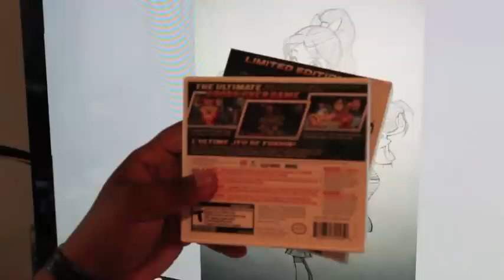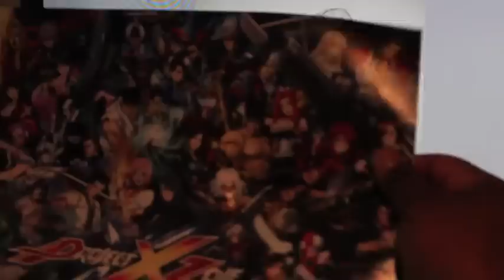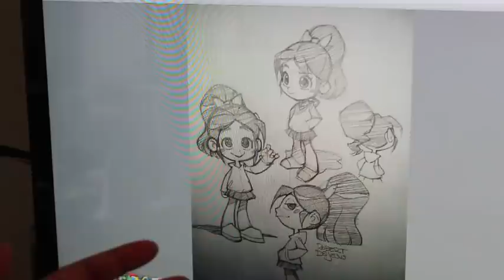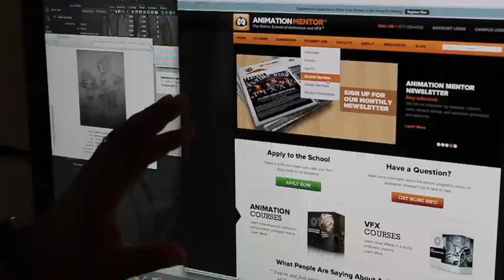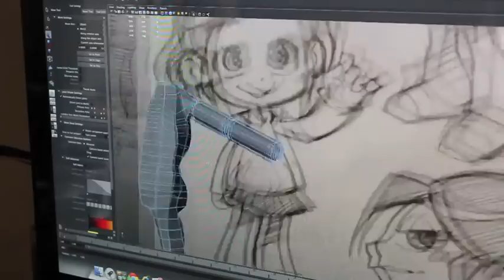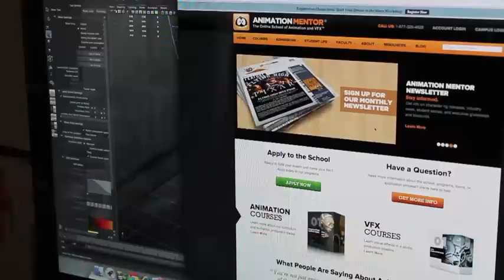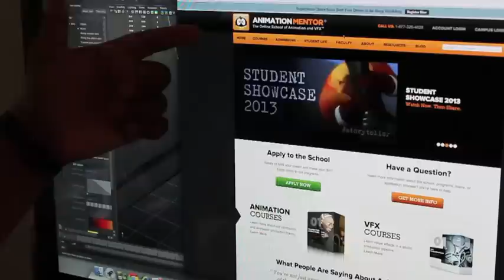Game Pickups and Updates 17 - June 25, 2013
Woohoo! Another exciting episode of Game Pickups and Updates. :)

-Project X Zone Limited Edition Unboxing
-Maya 2013 Modeling For The Game
-My Acceptance Letter To Animation Mentor!